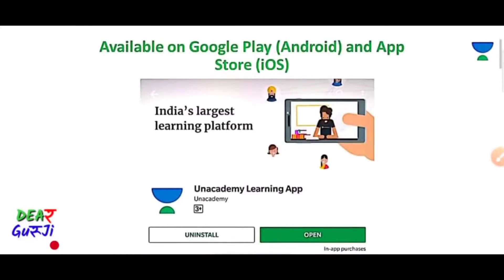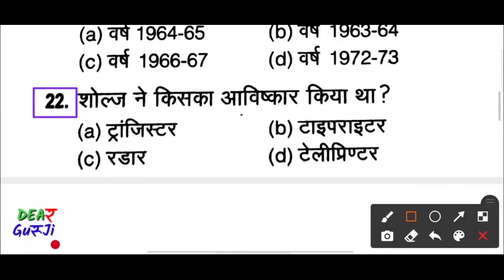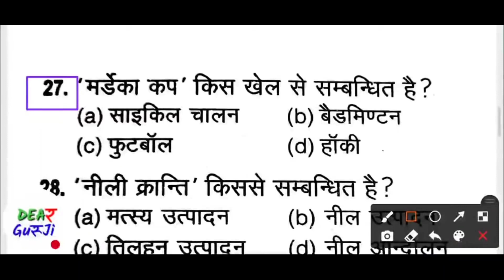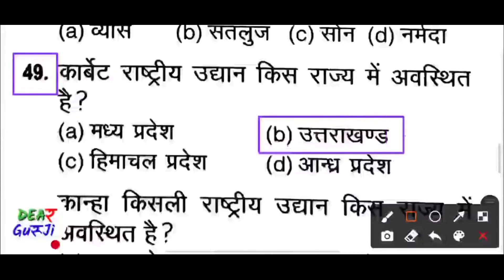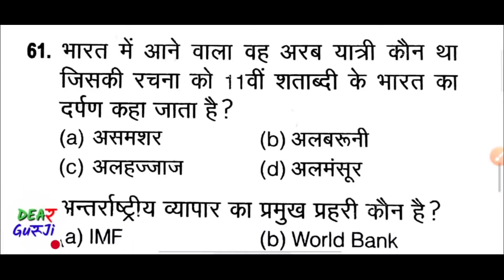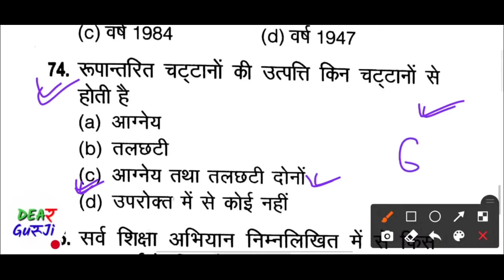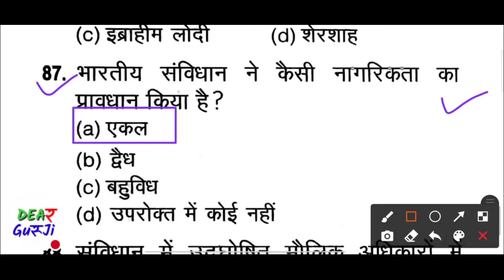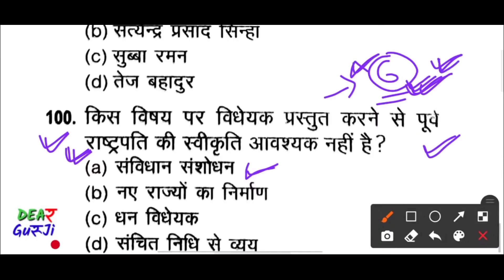B.ed Entrance Exam 2021 Full Prepartion PAPER GK Test 9 March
B.ED ENTRANCE EXAM FULL SYLLABUS B.ed Entrance Exam 2021 Full Prapration

Hindi Test
Reaasoning test
Gk test
math test

1st December- Link-UPSSSC / UPPSC Preparation Through MCQ Class 1

2nd December- Link-UPSSSC PET/ लेखपाल / जेलवार्डर Hindi Set 2